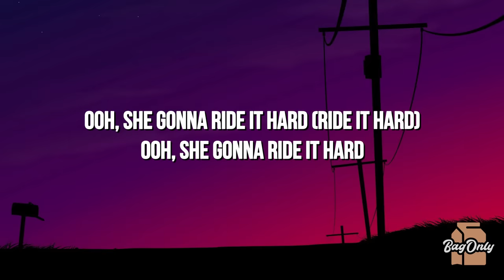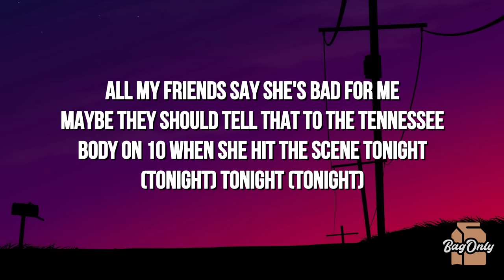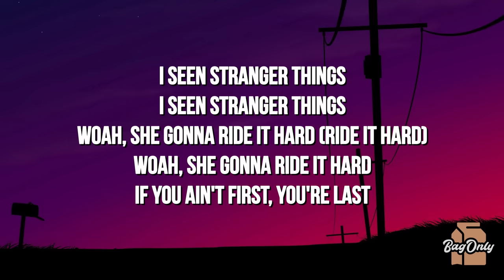Warren Zeiders & Sueco - Ride It Hard (Lyrics)